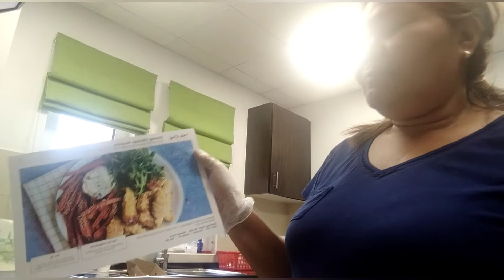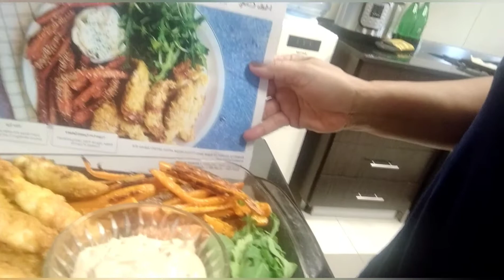cooking cheessy chicken goujons with bake carrot